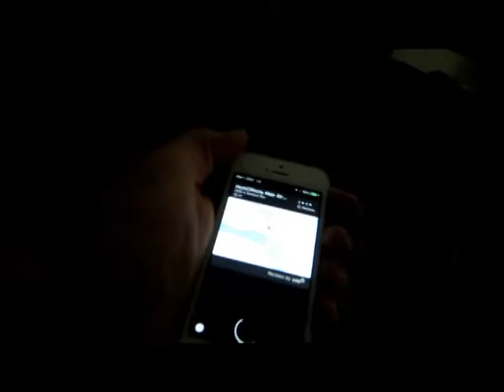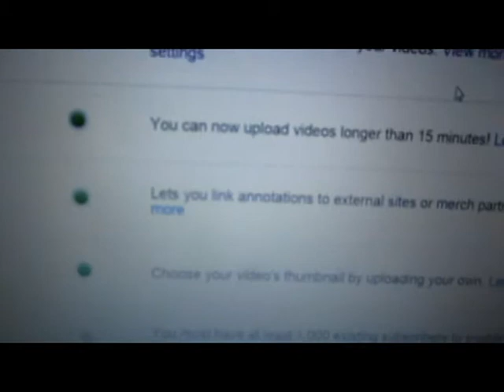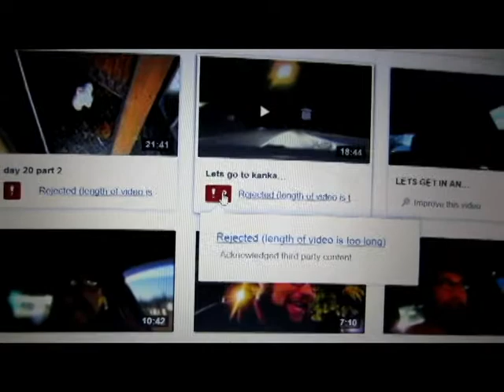Lets Get Facebook Official (day 21)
if you like my videos share them ;) it means alot to me
love yall